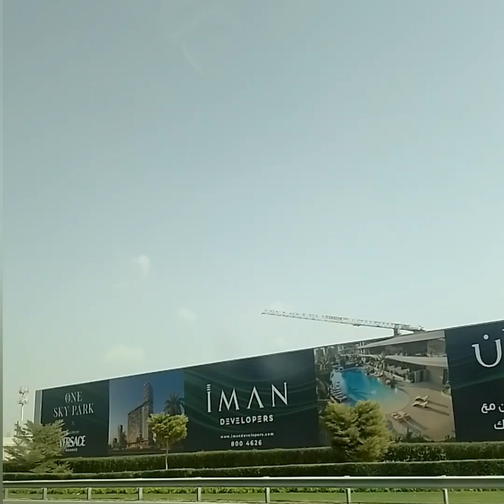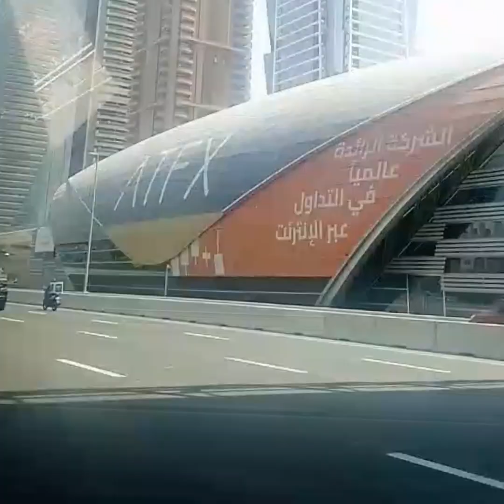beautiful view of burjuman metro station Dubai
This is a amazing veiw of burjuman metro station inside and out ,it's very wide and large space ,let's go and visit it ,